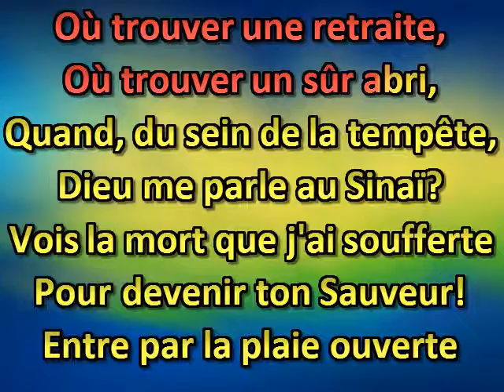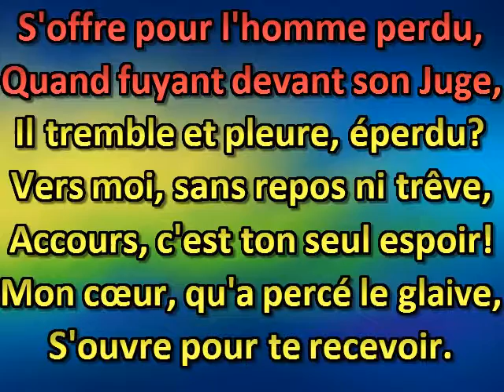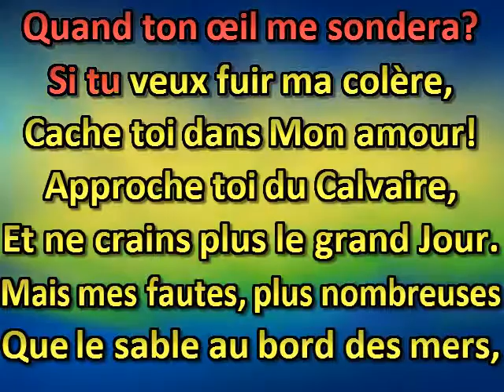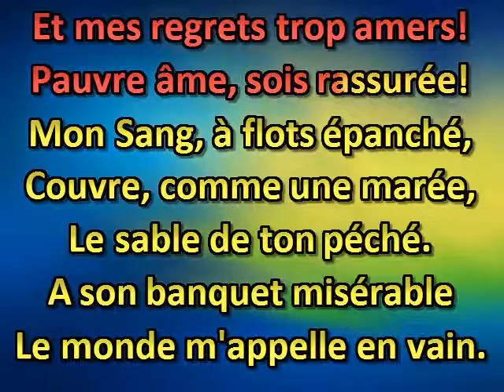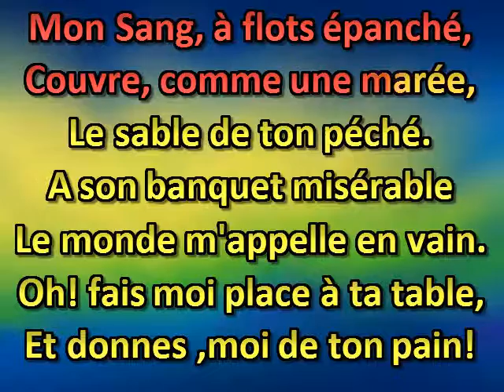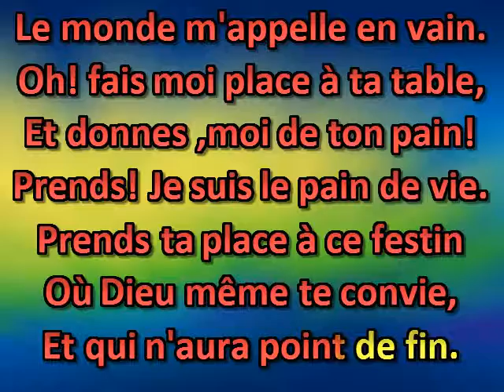Où trouver une retraite